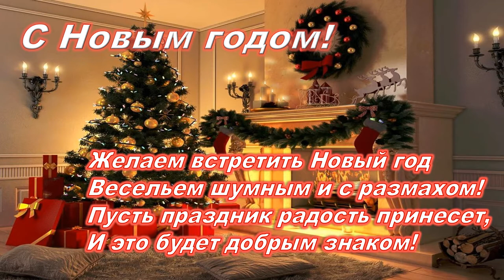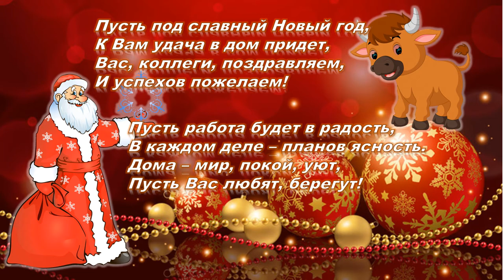Поздравление С Новым годом!